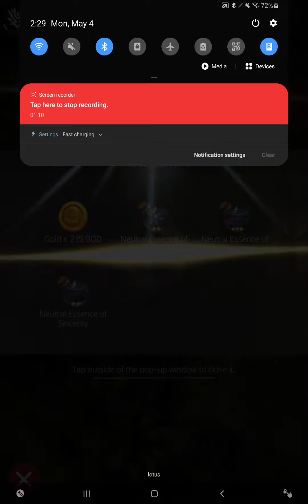Dragon Sky Idle & Merge | 7 star Ragereet Solo vs 25 Neutral Boss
Trying out 7 star RR!